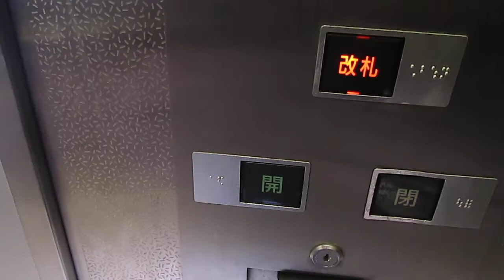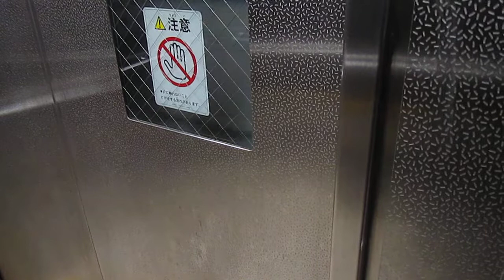三菱エレベーターin地下鉄長堀鶴見緑地線西大橋駅地上階行き１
【概要】
メーカー:三菱
定員・重量:17人・1150kg
用途:乗用
方式:油圧式
アナウンス:水野亜美(セーラーマーキュリー/久川綾)
到着時の揺れ:弱

English
【Outline】
Hydraulic Elevator in Subway Nagahori Tsurumi-ryokuchi Line Nishiohashi Station Out-gate(N14)1
Maker:MITSUBISHI
Persons:17/Load:1150kg
For Passenger
Type:Hydraulic Elevator
Announce:Amy Mizuno(Sailor Mercury/Aya Hisakawa)
Swing:Weak

当駅の地上階行きエレベーターは2か所あり本動画は三菱製、もう1箇所はホーム階と同じ日立製です．